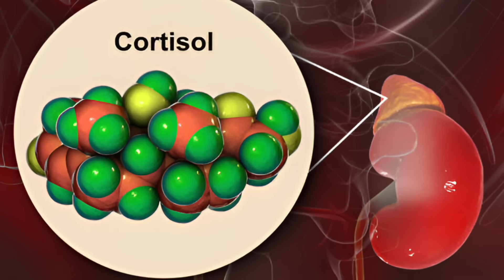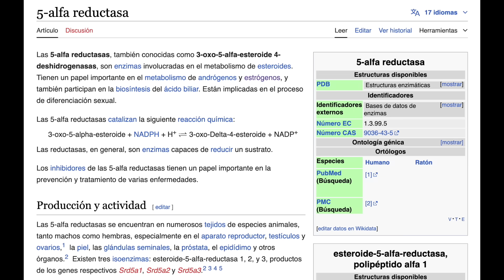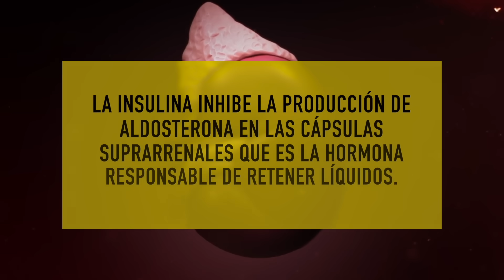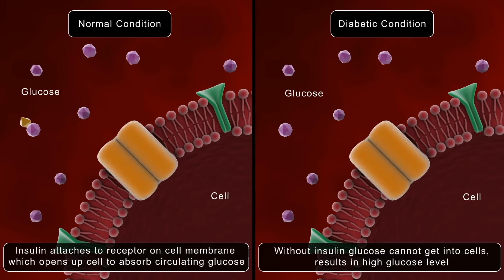¡Deja de LEVANTARTE a ORINAR 3 o 4 Veces por la Noche! [No Más NOCHES en VELA]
Levantarse varias veces por la noche para ir al baño a orinar es un tormento. Descubre cómo puedes combatir la nicturia.

00:00 ¡Deja de LEVANTARTE a ORINAR 3 o 4 Veces por la Noche! [No Más NOCHES en VELA]
00:28 Explicación de la nicturia
01:46 Causas de la orinar frecuentemente
02:56 Lo que sabemos con certeza y que claves conocemos
04:56 ¿Qué causa niveles altos de insulina antes de dormir?
05:22 ¿Qué puedes hacer para aliviar la nicturia?

En este video descubrirás qué puedes hacer si padeces micción frecuente por la noche, también llamada nicturia. La frecuencia urinaria puede no ser un problema de la vejiga, sino un problema dietético.

La nicturia puede provocar:
· Cansancio
· Problemas de azúcar en la sangre
· Antojos de dulce
· Aumento del cortisol
· Cambios de humor (te convierten en el pitufo gruñón)
· Problemas con la función cognitiva

La nicturia afecta por igual a hombres y mujeres. En las mujeres, a menudo se piensa que la micción frecuente es causada por una infección urinaria, y en los hombres, se asocia frecuentemente con una próstata agrandada.

Los diabéticos casi siempre tienen problemas de frecuencia urinaria. Las personas con diabetes tienen niveles altos de azúcar en la sangre y niveles elevados de insulina (a menos que tengan diabetes tipo 1).

En un estudio relacionado con perros, se encontró que cuando se les administraba insulina, aumentaba la producción de orina. La insulina inhibe las hormonas suprarrenales que retienen la orina. Los niveles altos de insulina también se encuentran casi siempre en personas con síndrome de vejiga hiperactiva.

Los médicos no suelen medir los niveles de insulina en sangre y comer hidratos de carbono simples por la noche es una gran causa de altos niveles de insulina durante la noche.

Qué puedes hacer para intentar aliviar la nicturia:

Deja de comer hidratos de carbono simples por la noche ni comas despues de las 19:30
Pásate a una dieta lowcarb saludable y rica en nutrientes y verduras.
Busca un nutricionista que te ayude con el ayuno intermitente
Información legal.
Vídeo de grabación propia.